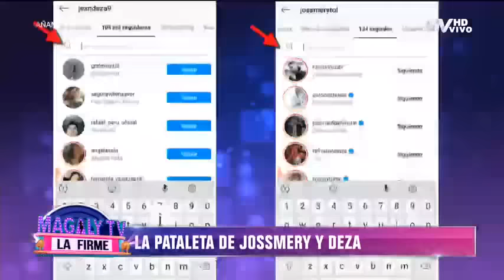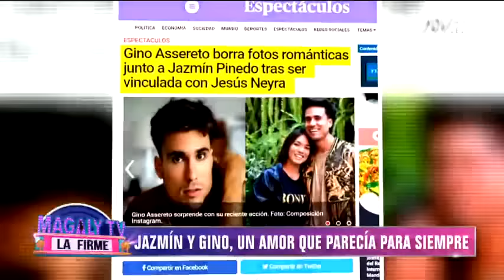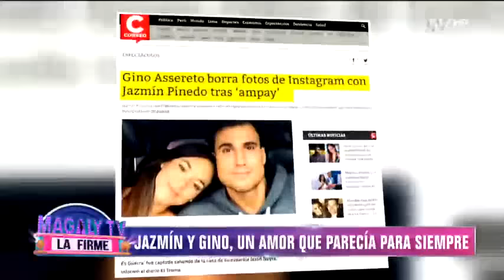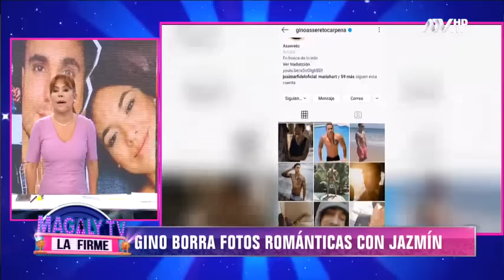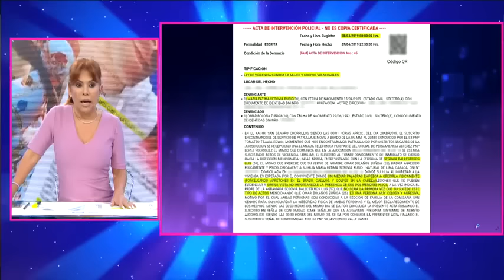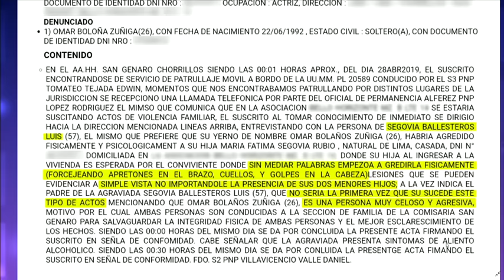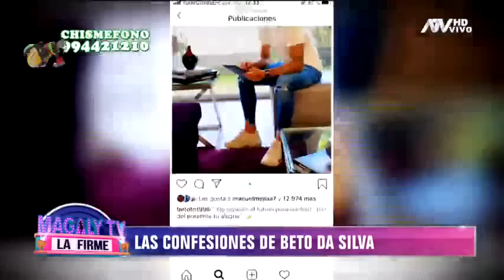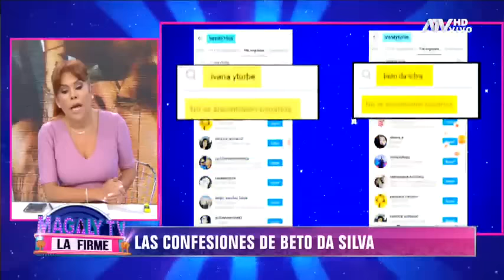Magaly TV la Firme: Programa del 08 de julio de 2020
Programa de Entretenimiento y Espectáculos para toda la Familia. ¡Magaly Medina regresó para meter en problemas a todos!